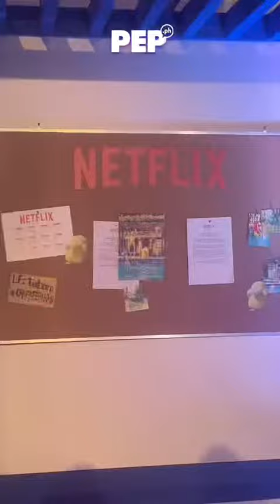Netflix Philippines caps off 2023 with a barangay fiesta-themed party! | PEP Goes To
Check out how their booths are customized according to trending Netflix series as well as upcoming ones! Watch till the end to see the message from DonBelle of Can’t Buy Me Love & Piolo, Alex and Sam of Chef Chico.

Video: Rachelle Siazon